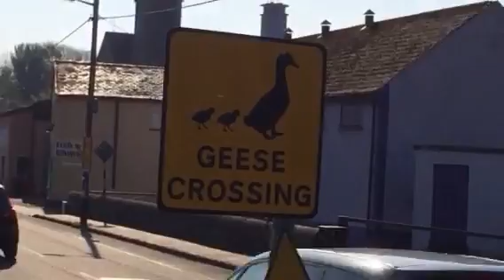Ardfinnan Tipperary the green view bar 2016